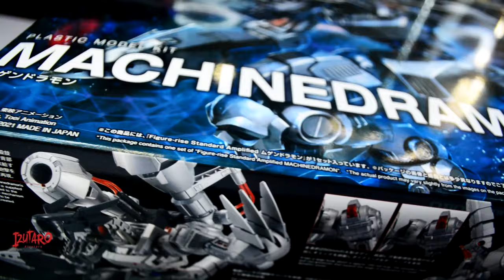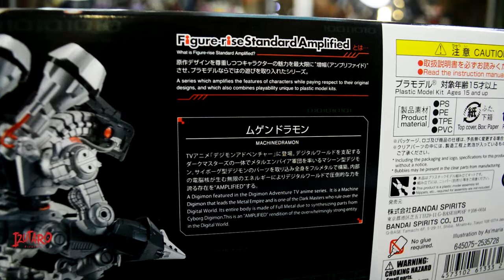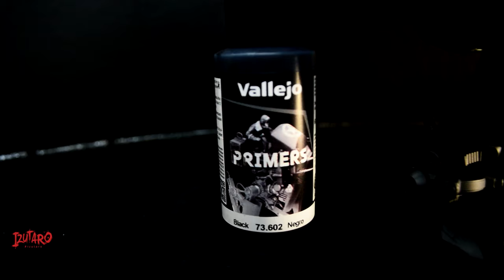Customize Painted Machinedramon [Mugendramon] Figure-rise Standard Amplified | ムゲンドラモン | Izutaro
Izutaro Commission Work: Custom paint Figure-rise Standard Amplified Mugendramon / ムゲンドラモン (Machinedramon) from Bandai using Aqueous Hobby Color Super Metallic HSM01 Water-based Super Fine Silver. Minor weathering.

If you love Gunpla, follow this one

[Blogger]
All my customize Gunpla and toys